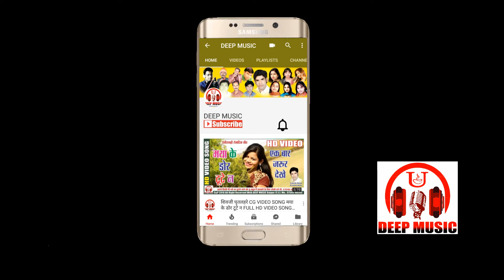हरदयाल सारथी HINDI SAI BHAJAN साई का दरबार FULL HD HIT SONG 2018 DEEP MUSIC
Amazon Music